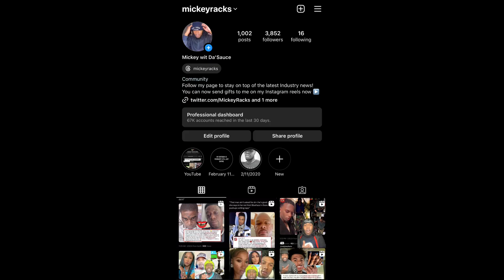Russell Wilson On Raising Kids With Ciara ￼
Russell Wilson said he knew from day one that helping to raise Ciara's son with Future would become his new burden and responsibility in life, comparing himself to Jesus' dad. 👀